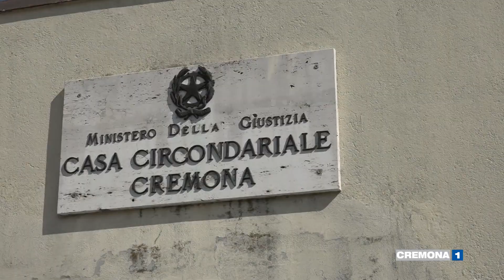Consiglio comunale in carcere a Cremona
La politica incontra il carcere. Oggi pomeriggio il consiglio comunale di Cremona si è tenuto nella casa circondariale. Tante le problematiche emerse, ma anche le progettualità che alcuni detenuti portano avanti